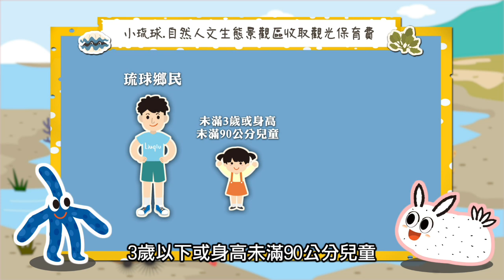潮間帶觀光保育費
小琉球杉福、漁埕尾，肚仔平3區潮間帶自113年7月1日收取觀光保育費宣導影片

👇大鵬灣FB粉專~粉絲好康別錯過囉！

💗大鵬灣官方IG帳號追蹤起來！